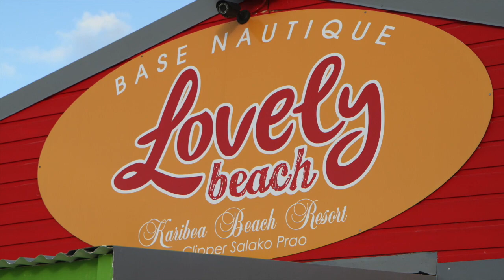Guadeloupe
I own the rights to the music.
This is a promotional video for my small film production/editing company.
Filmed in Guadeloupe.

Edited and Filmed by Alex Lomis